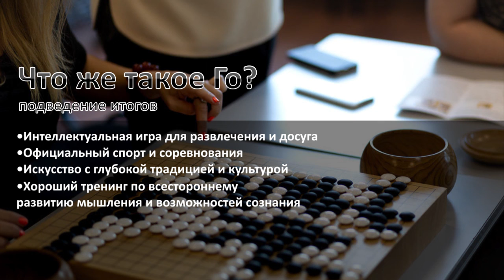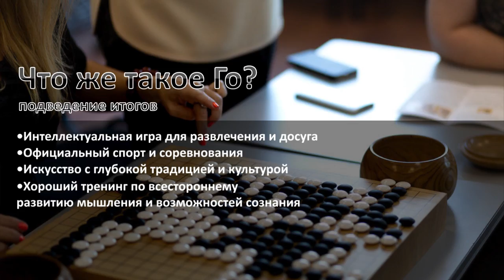Игра Го, больше чем игра. Вебинар о культуре, традициях и правилах игры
Захватывающий и максимально подробный мастер-класс по игре Го.
Всё что нужно знать начинающему игроку об истории, культуре и правилах игры. Примеры партий на малой и большой доске с блиц-разбором. Рекомендации по самообучению и рассказ об увлекательных проявлениях Го.

Карта: 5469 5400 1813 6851